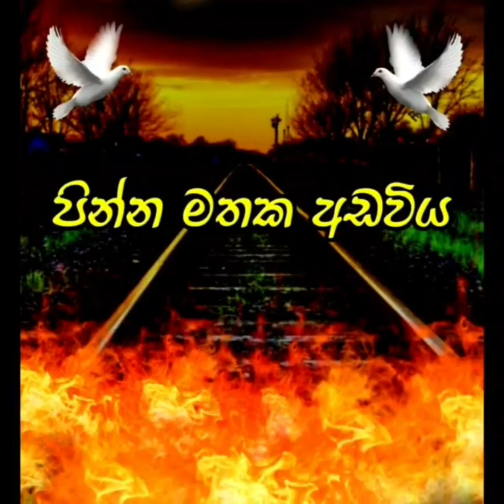MATHAKA ADAWIYA..[ 190 ]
පින්න මතක අඩවිය
කාලයේ වැලි තලා අතර සැඟව යා නොදි
හදවතේ ගැඹුරුම තැනක සිට නිදන්ගත
අතීතාවර්ජනාවන්...ඔස්සේ
ඔබට තිළිණ කරන,කථාංග මාලාවේ,
190 දිගහැරීම
කතාව : රාග ගින්නක සිත වෙලි
තිර රචනය | ෂෙහාරා සෙව්වන්දි
හඬකැවීම්
දිලිනි සෙව්වන්දි OSKA  / විස්තරය
හර්ෂ විරාජ් / මලිත්
ෂෙහාරා සෙව්වන්දි  / චතුනි
හංසි ද සිල්වා / සරාගි යුවතිය
මාධවී කරුණාරත්න / අවසන් විස්තරය
සංස්කරණය | රශ්මිප්‍රභා එගොඩවත්ත
සංගීත අධ්‍යක්ෂණය | ශ්වේතා කෞමදී
අධ්‍යක්ෂණය | බුද්ධික පින්නදුව
සම්බන්ධීකරණය | රුවන් රත්නායක
නිෂ්පාදනය | පින්න Production
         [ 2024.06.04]